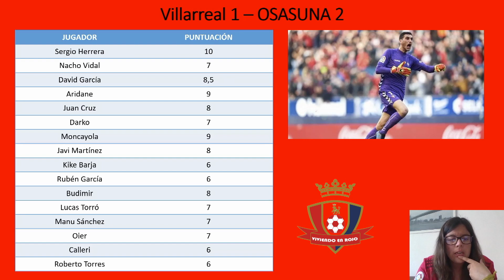3 PUNTOS MUY BIEN GANADOS, VAMOS ROJOS!! OSASUNA QUEREMOS MAS!!!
3 PUNTOS MUY BIEN GANADOS, VAMOS ROJOS!! OSASUNA QUEREMOS MAS!!!